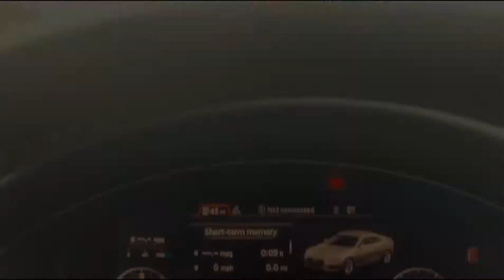HG66FVL AUDI A5 2.0 TDI S LINE 2d AUTO 188 BHP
IF YOU REQUIRE FINANCE OUR IN HOUSE SPECIALIST WILL HELP GET YOU APPROVAL. WE OFFER A CAR SOURCING SERVICE IF YOU DO NOT SEE A STOCK VEHICLE YOU LIKE. 0% DEPOSIT DEPOSIT SUBJECT TO STATUS. PART EXCHANGE WELCOME. WARRANTY PACKAGES AVAILABLE 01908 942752 / 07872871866. ADMIN FEE MAY APPLY. DEPOSIT'S ARE NOT REFUNDABLE. TENBY CAR SUPERMARKET 166 CAMFORD WAY LUTON LU3 3AN

0% DEPOSIT FINANCE, SAME DAY ACCEPTANCE AND DRIVE AWAY, UP TO 200 CARS IN STOCK , PART EXCHANGE WELCOME, WE CAN SOURCE A CAR/WE CAN SELL YOUR CAR